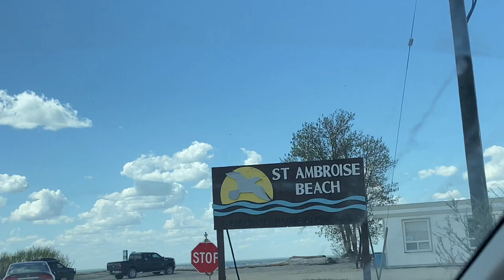কানাডায় ভ্রমন_ Saint Ambroise Beach Provincial Park_ Manitoba _ Canada _ Sakib Canada